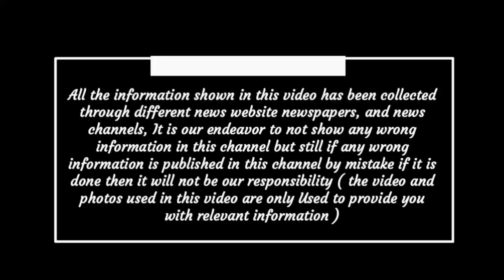Chhattisgarh latest news today - coronavirus update in chhattisgarh